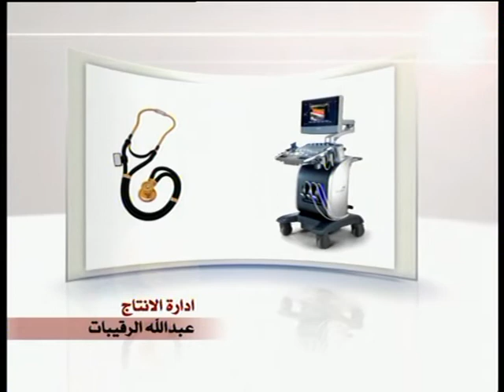أطباء عالهواء د محمد عدنان خليفة د صفوان العدوان Doctors Live ح12ج1